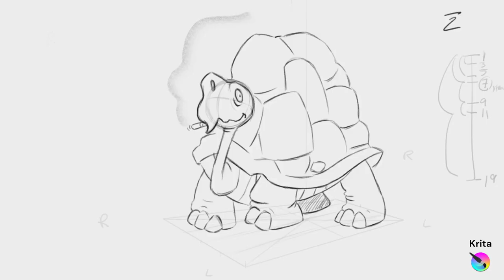STUART HILL Showreel 2023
A collection from my last 2 and a half years of college.

SONG
A Fifth Of Beethoven
ARTIST
Walter Murphy, The Big Apple Band
ALBUM
WRITERS
Walter Murphy
LICENCES